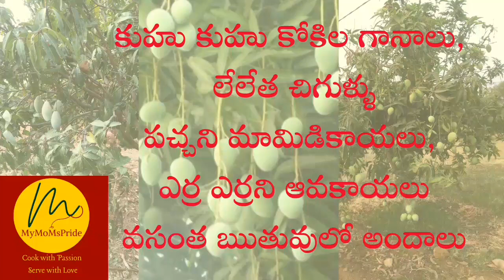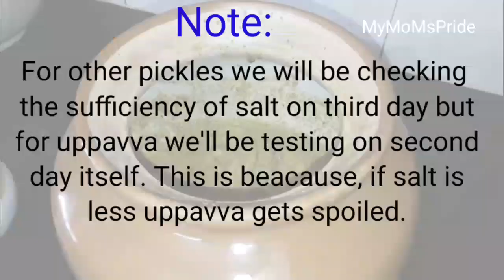తెలంగాణ లో మరో special ఆవకాయ Uppava Recipe తెలుగులో| MyMoms Pride | uppava recipe in telugu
Uppava is a traditional raw mango pickle in Telangana. You can make this in summer and store it for a year, but you need to be careful otherwise, it will get spoiled soon. This uppava is also called "Nuvvula Avakaya:, because of the primary ingredient sesame powder. This time, we got you a Telangana special raw mango pickle for you to make with your own hands and relish it with upma, dosa or idli, instead of buying it from our local supermarkets.